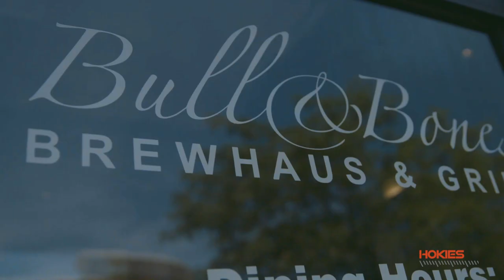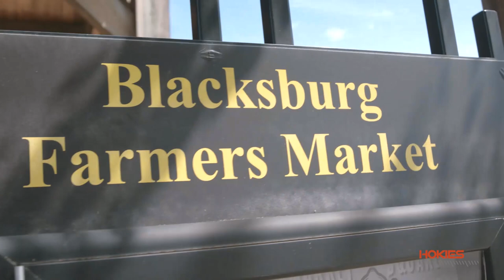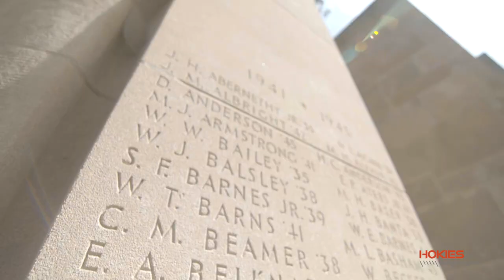Blacksburg Hokies - Dax Hollifield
Hokies' star Linebacker Dax Hollifield takes us around town and gives us a glimpse at what a typical day off in the summer looks like.